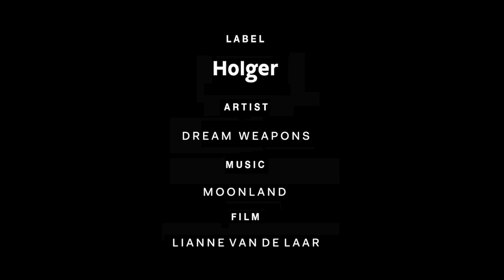Dream Weapons - Moonland (Holger 3)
Video: Lianne van de Laar

Artist: Dream Weapons
Release: Pathways EP
Cat.No.: Holger 3
Format: 12'' Vinyl / Digital
Release Date: February 24, 2014
Distribution: Kompakt